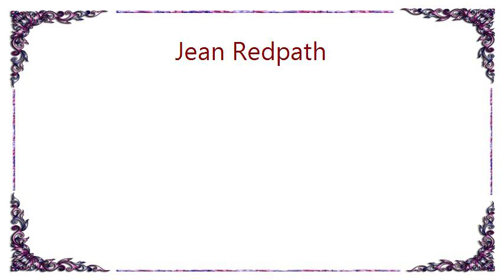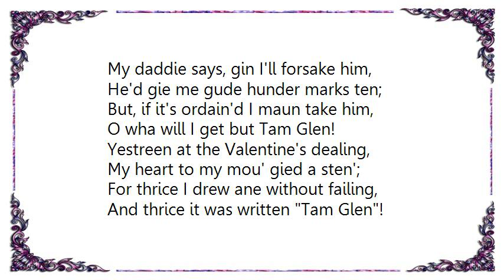Jean Redpath - Tam Glen Lyrics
[Lyrics Jean Redpath - Tam Glen]
My heart is a-breaking, dear Tittie,
Some counsel unto me come len',
To anger them a' is a pity,
But what will I do wi' Tam Glen?

I'm thinking, wi' sic a braw fellow,
In poortith I might mak a fen;
What care I in riches to wallow,
If I maunna marry Tam Glen!

There's Lowrie the Laird o' Dumeller-
Gude day to you, brute! he comes ben:
He brags and he blaws o' his siller,
But when will he dance like Tam Glen!

My minnie does constantly deave me,
And bids me beware o' young men;
They flatter, she says, to deceive me,
But wha can think sae o' Tam Glen!

My daddie says, gin I'll forsake him,
He'd gie me gude hunder marks ten;
But, if it's ordain'd I maun take him,
O wha will I get but Tam Glen!

Yestreen at the Valentine's dealing,
My heart to my mou' gied a sten';
For thrice I drew ane without failing,
And thrice it was written Tam Glen!

The last Halloween I was waukin
My droukit sark-sleeve, as ye ken,
His likeness came up the house staukin,
And the very grey breeks o' Tam Glen!

Come, counsel, dear Tittie, don't tarry;
I'll gie ye my bonie black hen,
Gif ye will advise me to marry
The lad I lo'e dearly, Tam Glen.